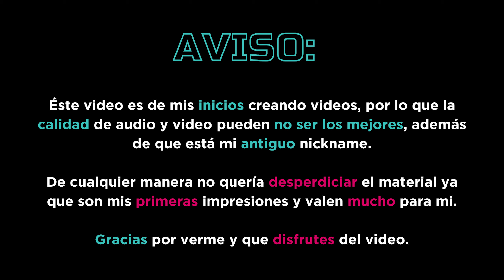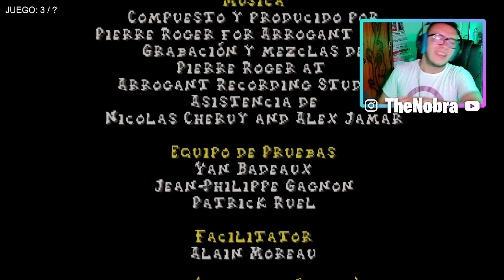ME HIZO ODIAR LA NAVIDAD 🎄😡 | The Grinch Pt. 2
Para todos los que vieron los mejores momentos del final, estaaaan grrinchaaadosss 😜